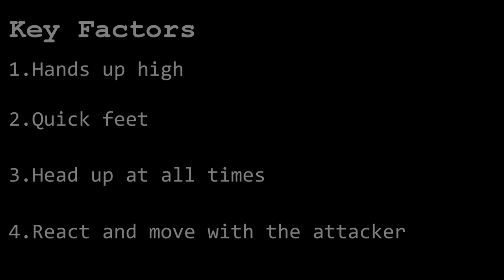1 on 1 Tracking Front on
1 on 1 Tracking Front on